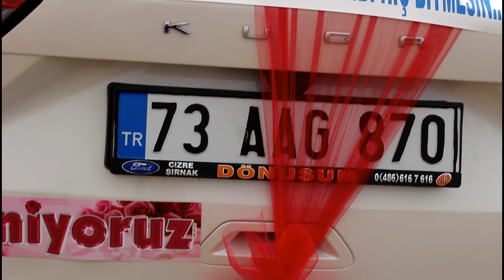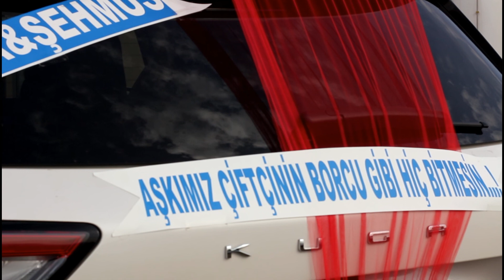LEYLA & ŞEHMUS bride Wedding HİKAYESİ 2021 FOTO BARIŞ CİZRE DİVANOTEL CAN PARÇAM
Instagram: Barış Production - FotoBaris cizre